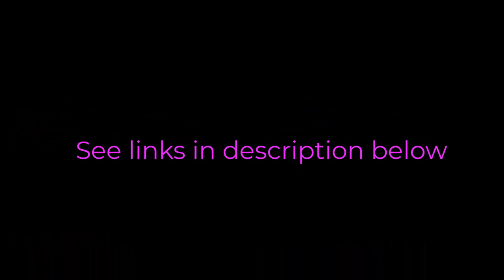Making realistic animals dogs needle felting supplies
Here is a needle felted dog i made a while ago and the items i used the supplier was sweet pea dolls they have some great item for needle felters .i will be making a video on how to use a felting gun soon also how i mkae the dogs i display now as you will see they have changed a bit from when i did this one ones like rosie and bella .